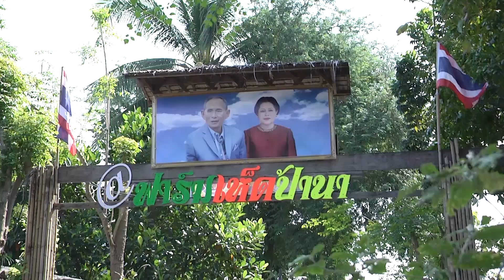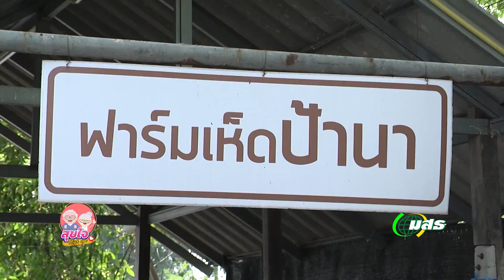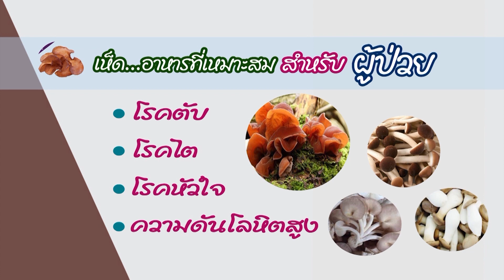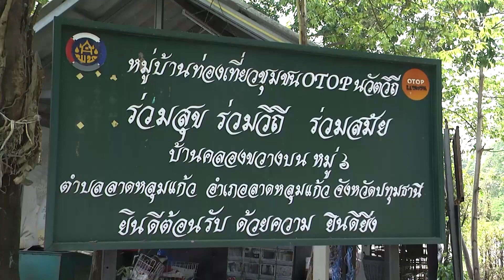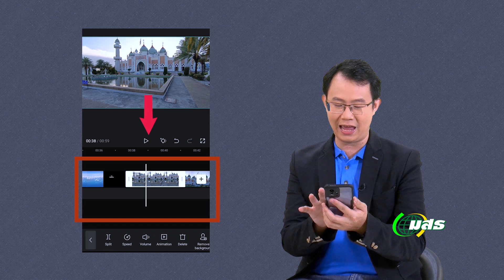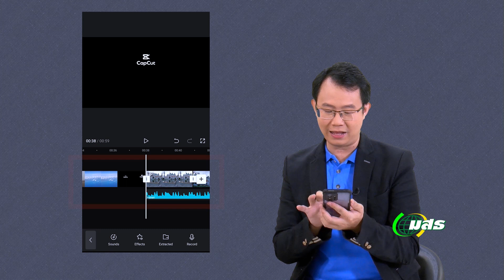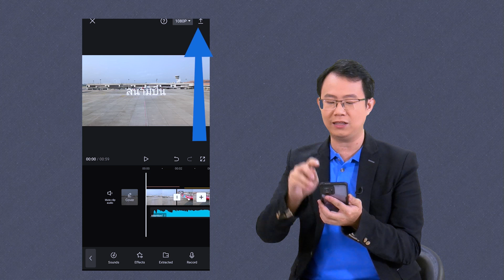◣มสธ.◢ สุขใจ High age EP.18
🚩 ประเด็นในรายการ : สุขใจ High age EP.18

ช่วงที่ 1 อยู่ดีกินดี...ตอน ผัดไทเห็ด
✅ นำเสนอเมนูสุขภาพ ผัดไทเห็ด พร้อมความรู้เกี่ยวกับเห็ด

ช่วงที่ 2 ชีวิตดีไกลโรค ตอน  ความรู้เบื้องต้นเกี่ยวกับโรคเบาหวาน
✅ ความรู้เบื้องต้นเกี่ยวกับโรคเบาหวาน สาเหตุการเกิดโรคที่อาการของโรค

ช่วงที่ 3 สิทธิประโยชน์น่ารู้...ตอน Living   will
✅ สาระความรู้เกี่ยวกับสิทธิประโยชน์ของผู้สูงอายุในกองทุน living will

ช่วงที่ 4 รู้ทันไอที...ตอน การใส่เสียงใน capcut
✅ เรียนรู้การใส่เสียงให้วิดีโอบน app capcut app

ช่วงที่ 5 ชีวิตดีมีสุข...ตอน การวางแผนใช้ชีวิตในวัยเกษียณ
✅ การดำเนินชีวิต การเตรียมตัวในวัยเกษียณ

▸ STOU CHANNEL [ Educational Channel for All ]